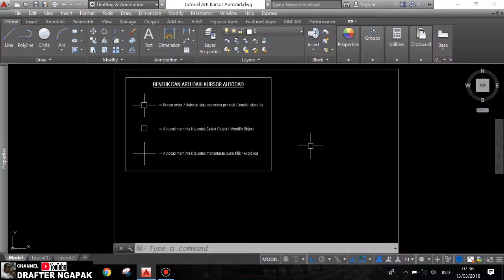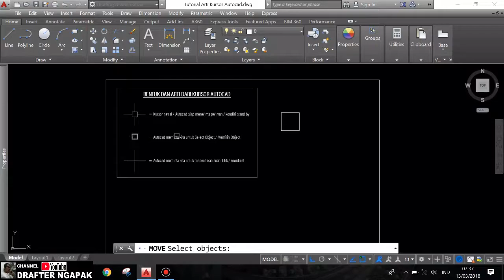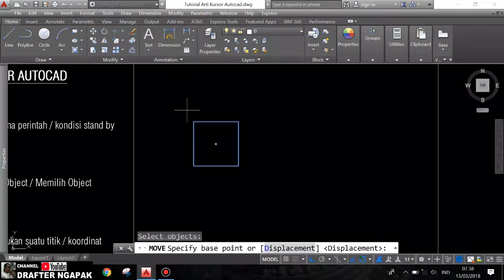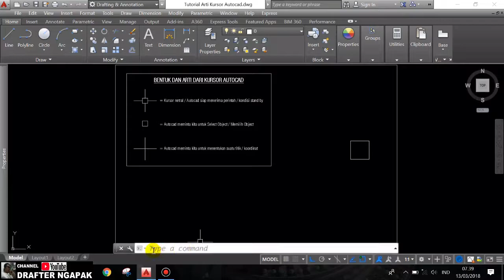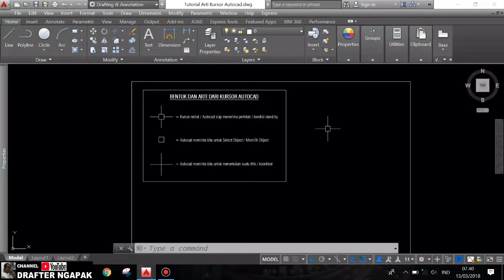Belajar Autocad Untuk Pemula/Bentuk dan Arti Kursor Autocad (Autocad Tutorial Utk Pemula)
Halo teman-teman,Belajar Autocad Untuk Pemula memang menyenangkan ya...

Pada video ini saya akan membahas materi "Cara Mudah Belajar Autocad Untuk Pemula/Bentuk dan Arti Kursor Autocad (Autocad Tutorial Untuk Pemula)",semoga mudah di pahami untuk melanjutkan ke materi berikutnya

DAFTAR URUTAN BELAJAR AUTOCAD :
01.TUTORIAL INTERFACE & SETING AWAL AUTOCAD

09.TANYA DONG.

Tips Penting Banget ! :

* Agar lebih mudah belajarnya,Cek video lain nya di Playlist karena sudah di kelompokan sesuai materi

* Tonton video nya sampai habis jangan di skip atau di percepat agar materi yang di sampaikan mudah di pahami

* Khusus teman-teman pemula,agar belajar nya cepat & terarah...sangat penting sekali untuk melihat video materi sebelumnya di bawah ini terlebih dahulu :

Judul :
"BAGAIMANA URUTAN BELAJAR MATERI AUTOCAD YANG BENAR"

Terima kasih banyak telah berkunjung dan tetap semangat dalam belajar

Salam
Drafter Ngapak